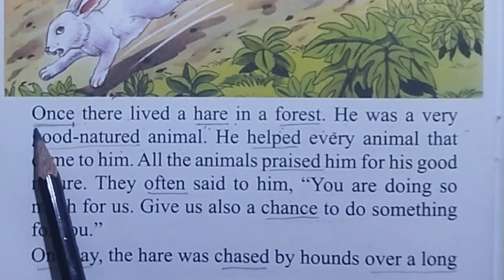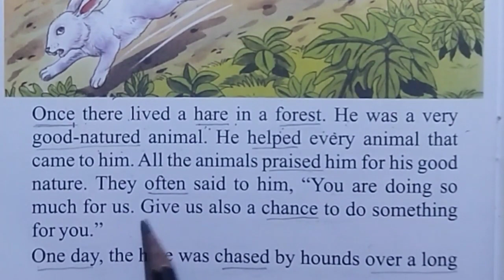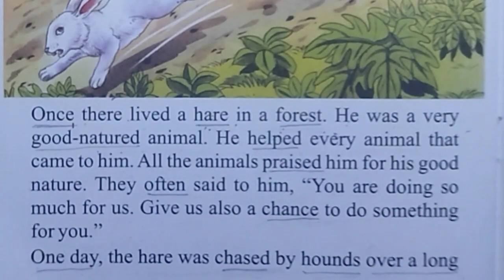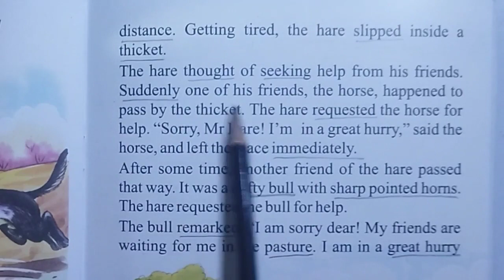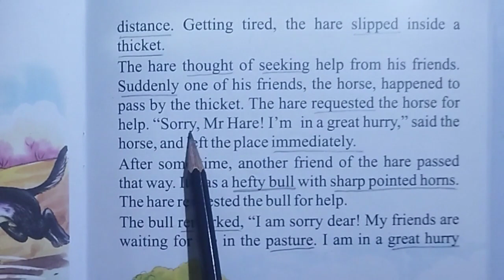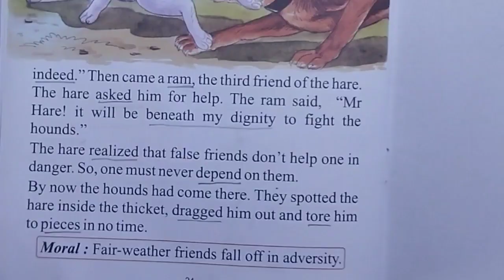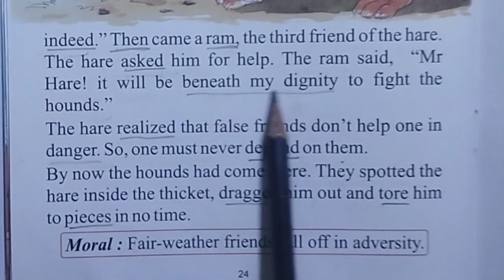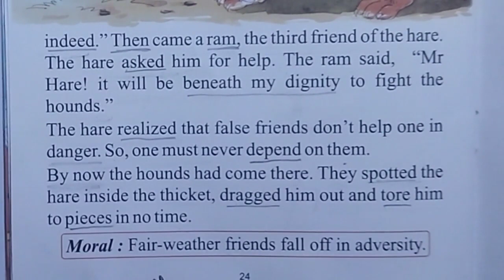कहानी पढ़ कर इंग्लिश सीखे || Learn English By story Reading || STORY 2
कहानी पढ़ कर इंग्लिश सीखे || Learn English By story Reading